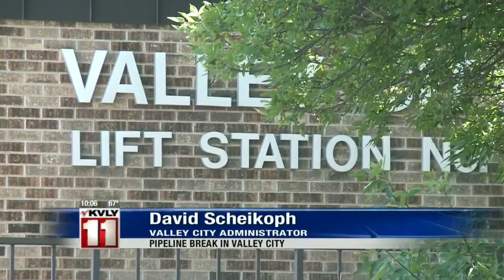Valley City Pipeline Leakage (10pm)